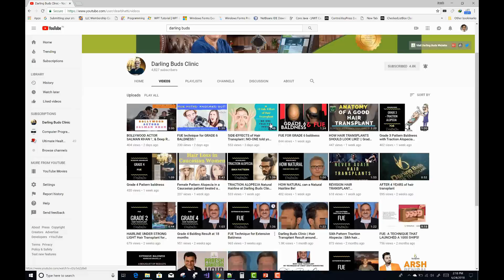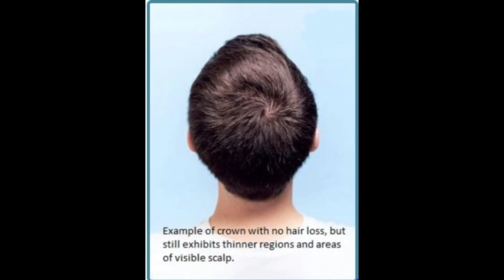क्राउन एरिया हेयर ट्रांसप्लांट रिजल्ट्स | Crown Hair Transplant 2018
सिर के पीछे के हिस्से में गंजापन आने लगता हैं जिसे आम तौर पर वर्टेक्स कह दिया जाता हैं | यहाँ पर गंजापन खास तौर पर पुरुषो में ही देखने को मिलता हैं इसलिए इसे मेल पैटर्न हेयर लॉस (androgenic alopecia) कहा जाता हैं |

सही डॉक्टर और नॉलेज नहीं होने की वजह से आम तौर पर यह देखा जाता हैं की क्राउन एरिया खाली ही रहता हैं या कम नॉलेज वाले डॉक्टर उसे खाली ही छोड़ देते हैं |

अगर क्राउन एरिया और फ्रंटल एरिया एवं हेयरलाइन में बाल लगाने हो तो हो सकता हैं की डोनर एरिया कम हो तो जो डॉक्टर अच्छी नॉलेज वाले होते हैं वह बॉडी हेयर ट्रांसप्लांट या अपनी नॉलेज के अनुसार ट्रांसप्लांटिंग करते हैं |